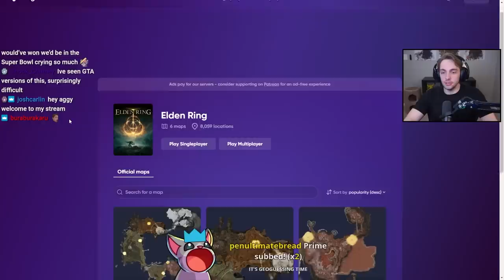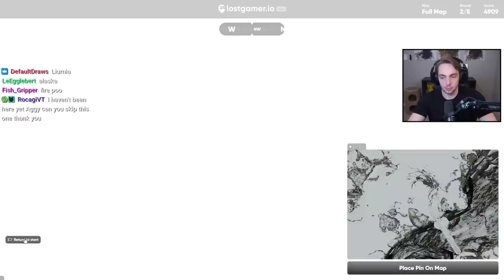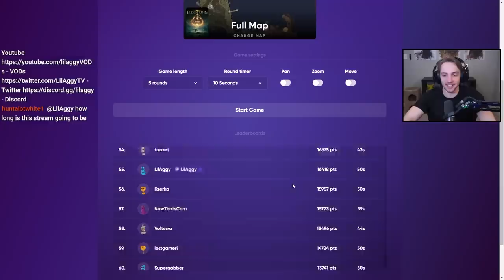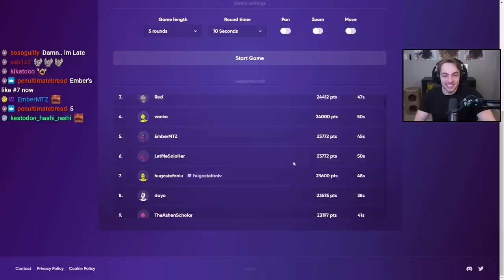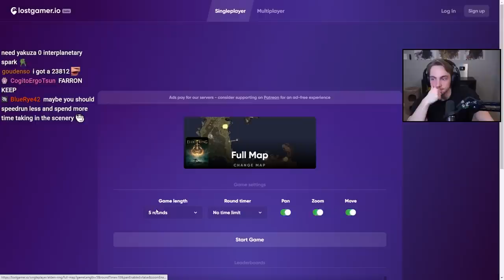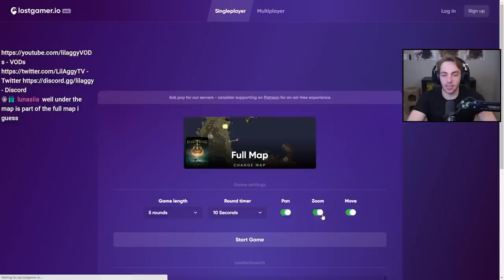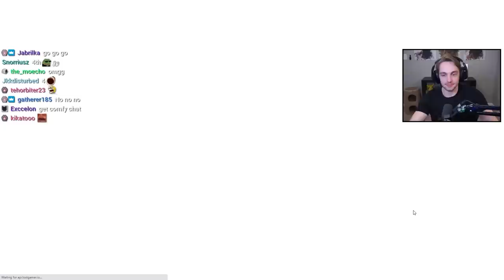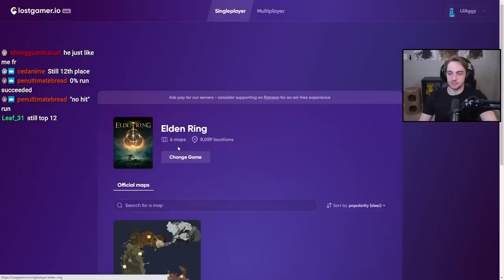They made an ELDEN RING version of Geoguessr. It's awesome.